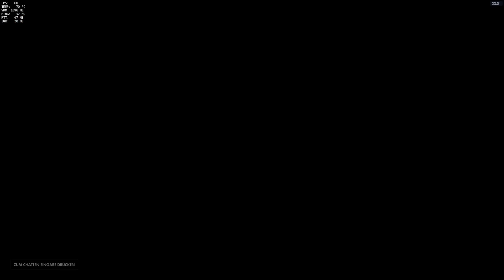Overwatch #05 - Dorado für Gimli! [Gameplay German Deutsch] [Let's Play]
Eine neue Serie die Sporadisch hier Einzug findet:
Was tun bis 2 Lone Wolfs wieder startet?

Heute:
Overwatch

Overwatch™ ist ein teambasierter Shooter, in dem Helden in einer vom Krieg zerrissenen Welt gegeneinander antreten.

Ein Overwatch Let's Play mit Gameplay kommentiert von Jack Fleischhammer in Deutsch